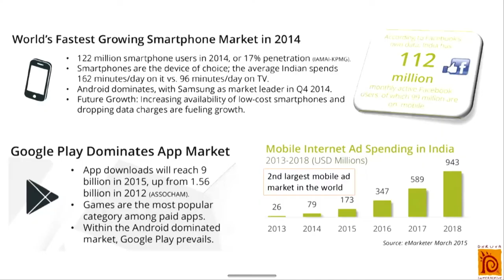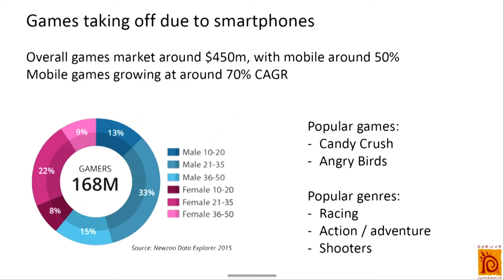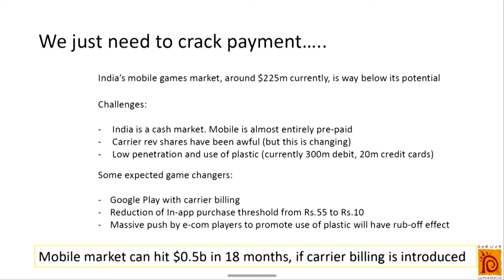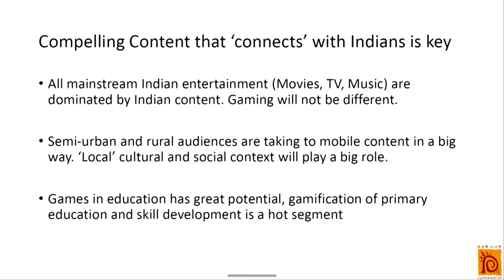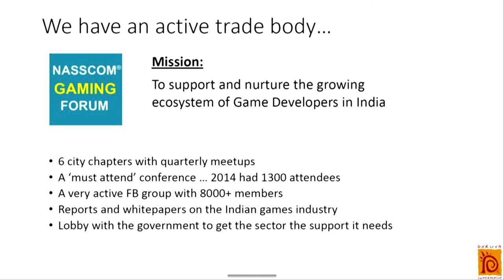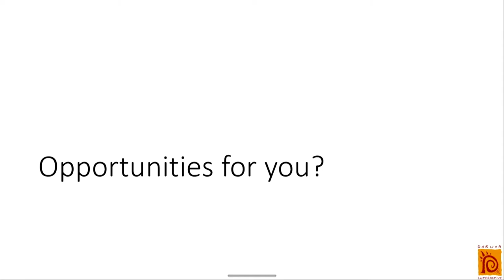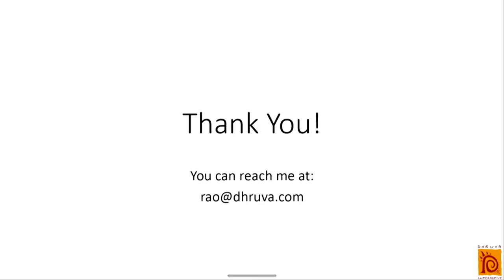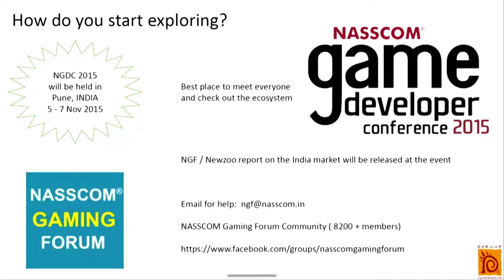The Indian Games Market: The Last Bastion for the Games Industry - Rajesh Rao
India, with 1.25 billion people, with 300 million middle class, the world’s youngest population with 356 million 10-24 yrs olds – is not yet a major market for interactive entertainment. It’s a paradox that needs to be unravelled and explained. In his talk, Rajesh, Founder/CEO of Dhruva Interactive, India’s oldest games company and chairperson of the Nasscom Gaming Forum which is the de-facto industry body for gaming in India, gives a comprehensive overview of the factors at play in India, and offers insights to what’s shaping the industry.